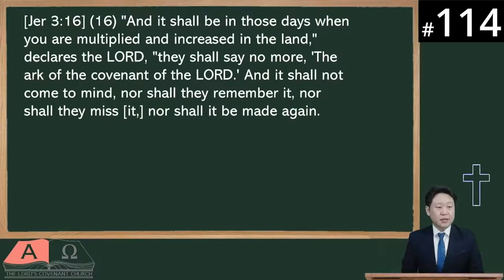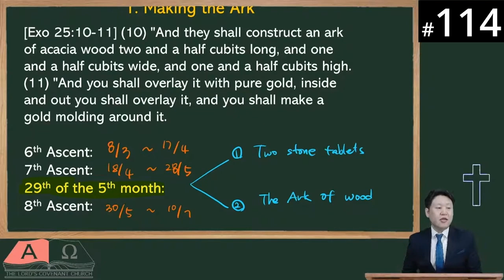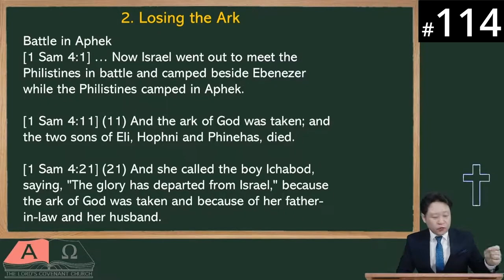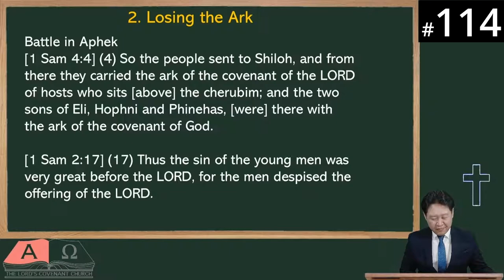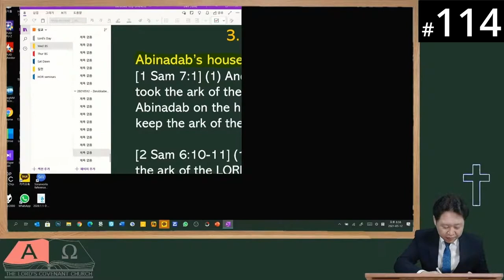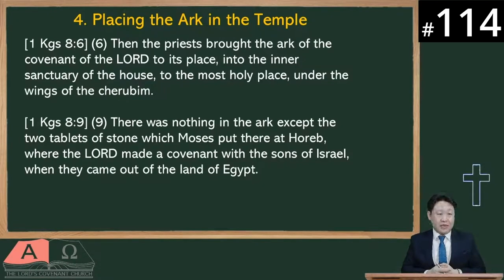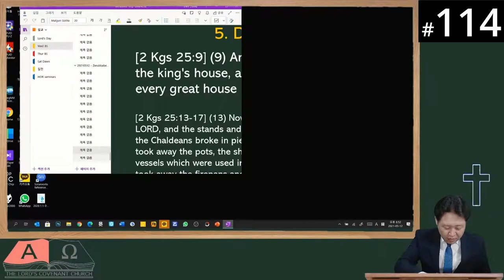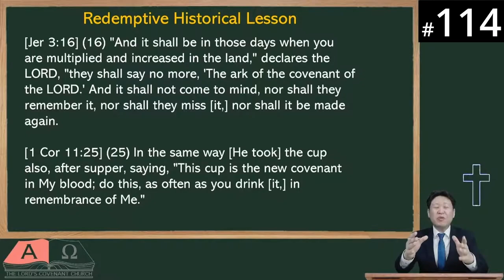[Ewe] HORA120 Lecture 114